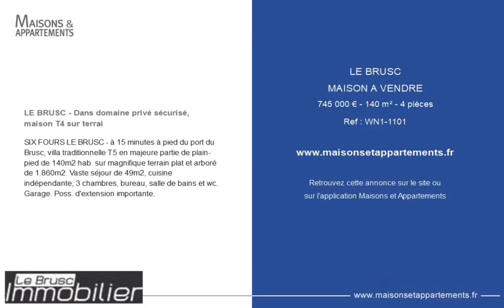LE BRUSC - MAISON A VENDRE - 745 000 € - 140 m² - 4 pièce(s)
Référence : WN1-1101

LE BRUSC - Dans domaine privé sécurisé, maison T4 sur terrai

SIX FOURS LE BRUSC - à 15 minutes à pied du port du Brusc, villa traditionnelle T5 en majeure partie de plain-pied de 140m2 hab. sur magnifique terrain plat et arboré de 1.860m2. Vaste séjour de 49m2, cuisine indépendante, 3 chambres, bureau, salle de bains et wc. Garage. Poss. d'extension importante.

Cette annonce vous est proposée par l'agence LE BRUSC IMMOBILIER

|724247|